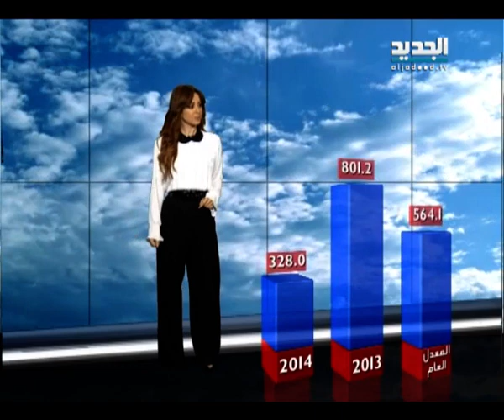نشرة الطقس المسائية 10 03 2014